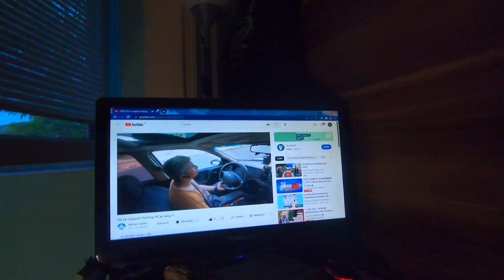Am transformat un subwoofer vechi un scaun taburet !!